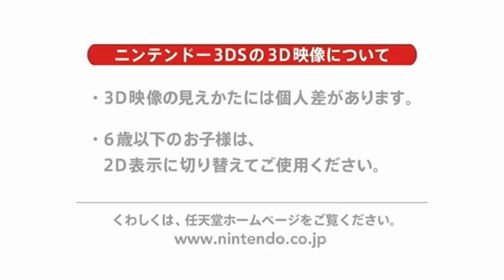Super Mario 3D Land (Nintendo 3DS) - Trailer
Disponibile su Nintendo 3DS

Pubblicato da Jolly Roger Bay Videogames, visita il nostro e-shop su